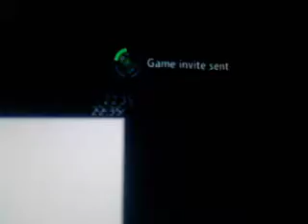ORIGINAL PRINCY ONCE AGAIN Vs BROOK